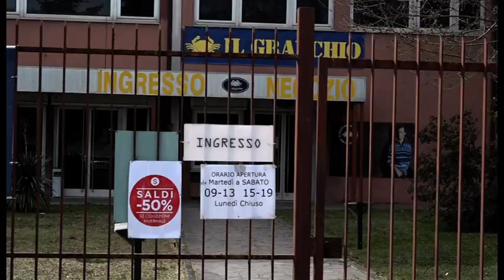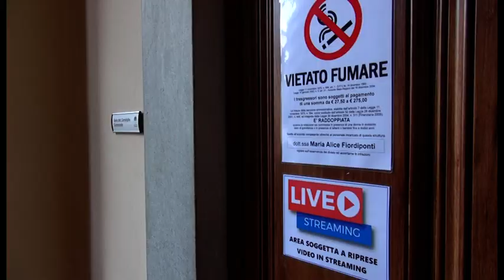Sansepolcro(Ar). Cose di Lana-Supermaglia: salvata da un ex dipendente